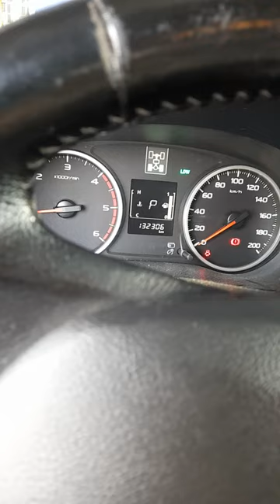otomatik vites l200 esp iptali